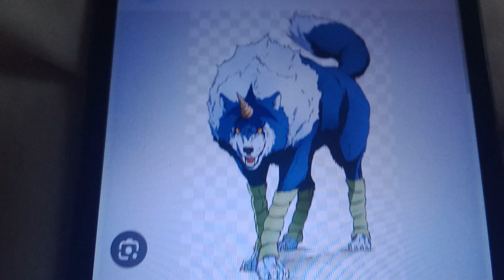Question #11 (Read Description)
Say "Courage the Cowardly Dog" If You're Not Excited For Cocomelon Lane

Say "Ranga" If You're Not Excited For Cocomelon Lane

Me: Courage the Cowardly Dog